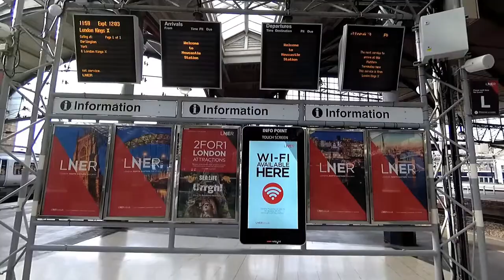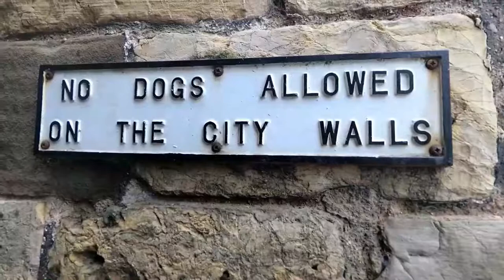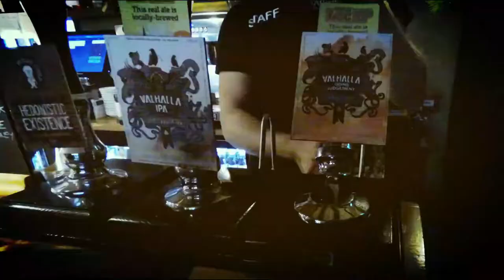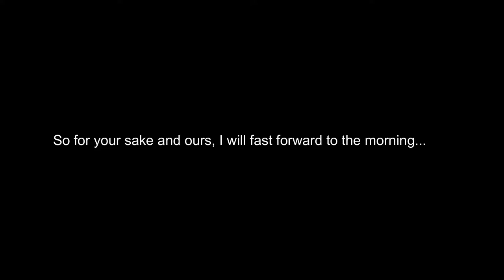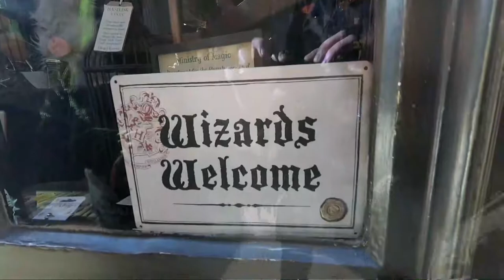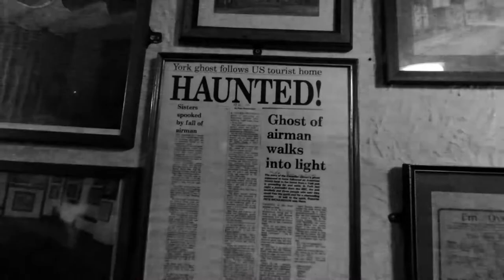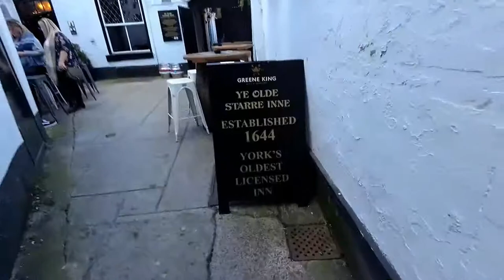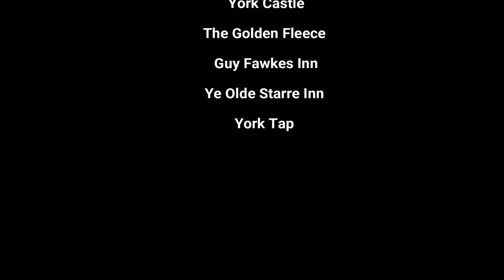Pub Walk (With A Little Bit Of History) Episode 1: The Yorkshire Menace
Me and Kat on our trip to York. We drink some beer, see some sights, but mainly drink some beer. Hope you Enjoy!